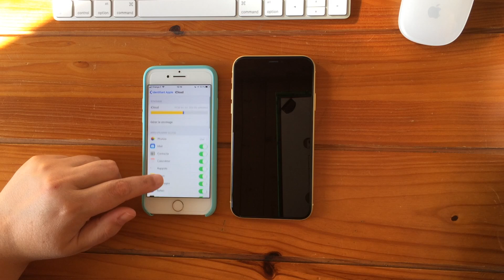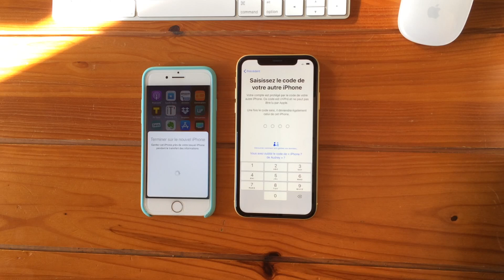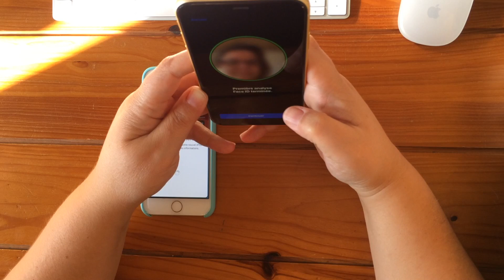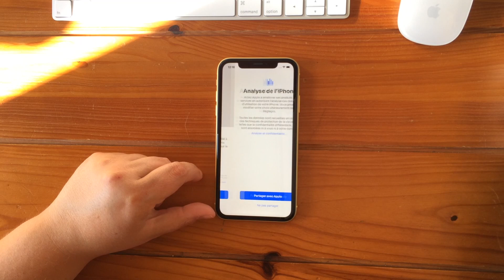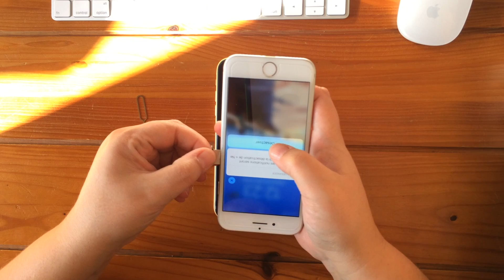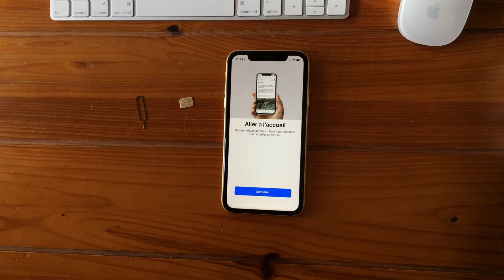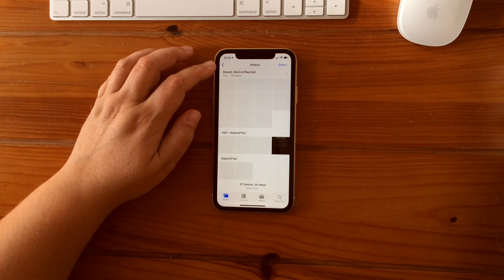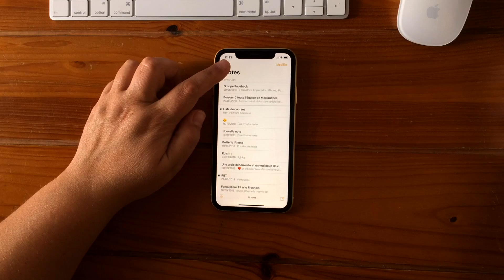Transférer toutes les données entre deux iPhone / iPad grâce à iCloud sans ordinateur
⇢ Dans cette vidéo, je vous explique simplement comment transférer toutes les données entre deux iPhone / iPad grâce à iCloud, sans ordinateur.